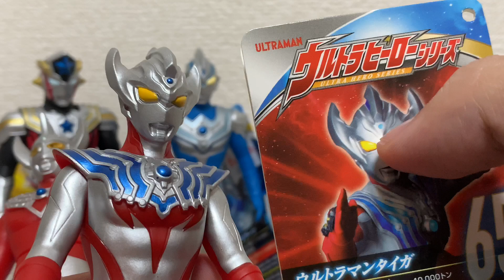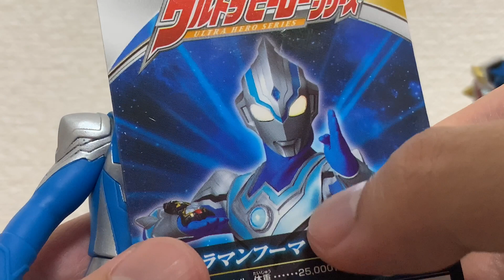【映画タイガ公開‼︎】トライスクワッドのソフビを大紹介‼︎ ウルトラマンタイガ ウルトラマンタイタス ウルトラマンフーマ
※お知らせ

ニーブラザーズTwitter⇒@GOGO2Brothers